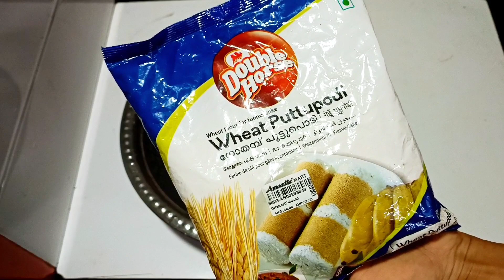गेहूं के आटे से बनाइए केरल का हेल्दी नाश्ताputtu recipe | kerala breakfast recipe | wheat puttu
puttu recipe | kerala breakfast recipe
wheatputtu keralabreakfast गेहूंकेआटेसेबनाया केरलकाहेल्दीनाश्ता#